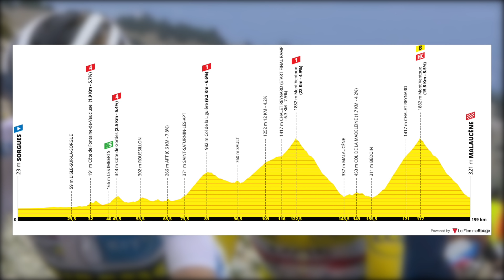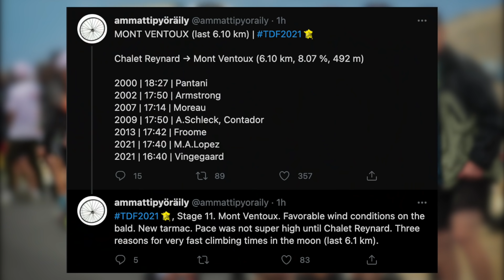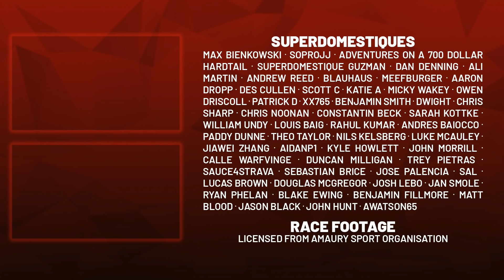Jonas Vingegaard EASILY DROPS Pogačar on Mont Ventoux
Lanterne Rouge presents highlights of Stage 11 of the Tour de France 2021 where the riders faced the historic Mont Ventoux climb two times but with a descent finish. A breakaway with polka dot jersey hopefuls like Quintana and Alaphilippe would surely form but energy conservation was key in this 200km stage, where Tadej Pogacar was put under pressure once again by his rivals in Jumbo-Visma and INEOS.

If you want to do a bit more, and gain access to perks such as the LR Discord, consider signing up to channel memberships